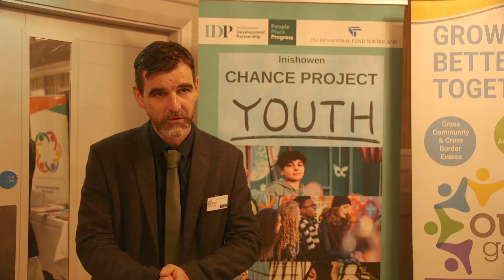IDP Barry McLaughlin